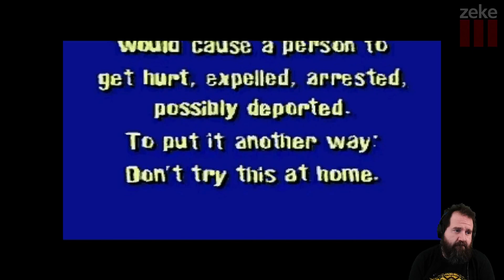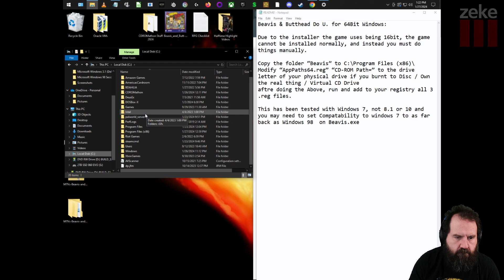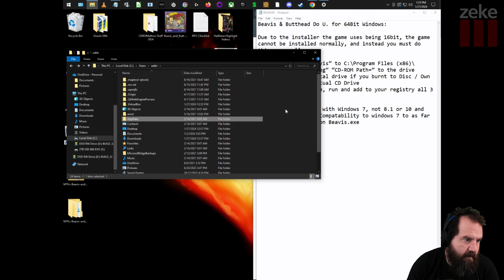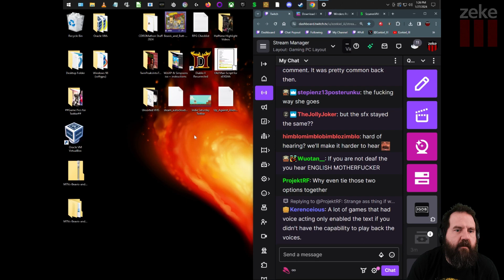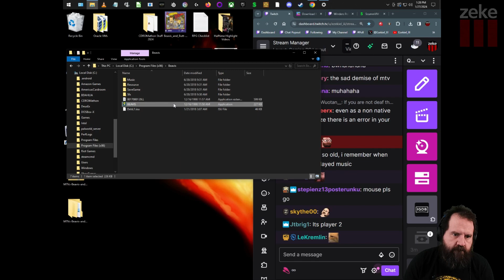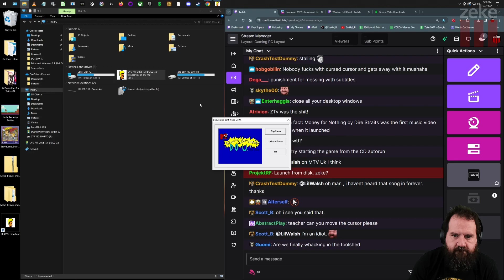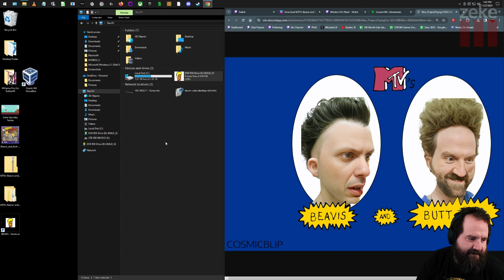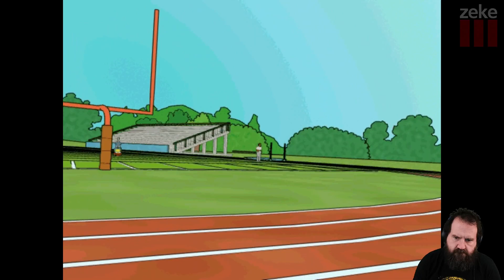Zeke Plays: Beavis and Butthead Do U. part 2